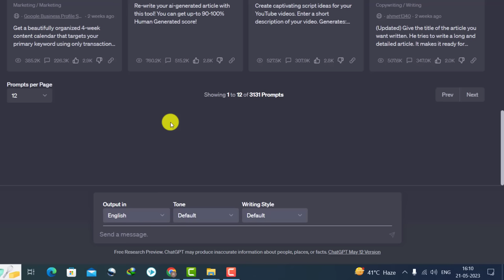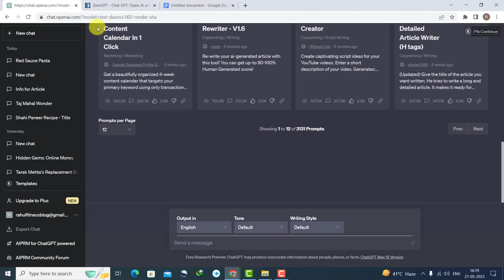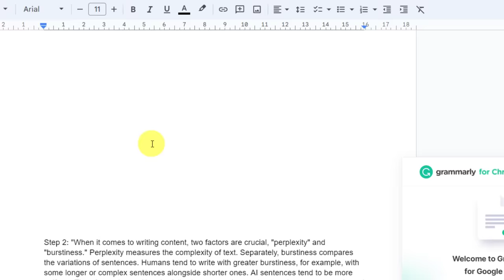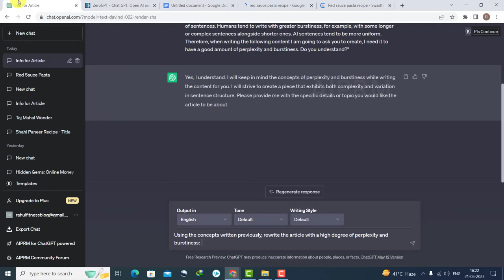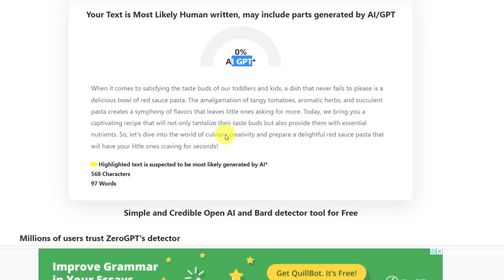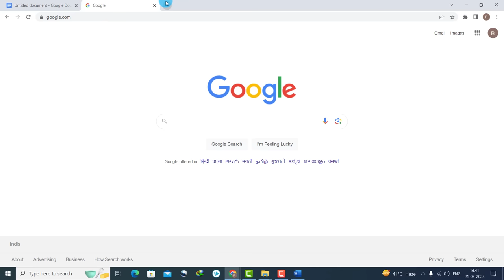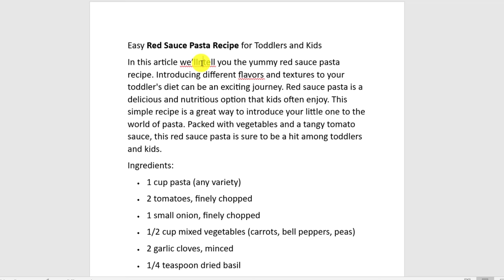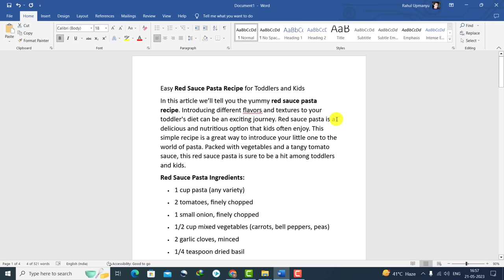Blog के लिए Free Article Writing AI Tool 🔥 Earn ₹2000/- Day From Blog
Hello Bloggers, many new bloggers face problems while writing articles for their blogs. So, in this video I'll tell you about the best AI Article Writing Tool for your blog. By using this tool you can write SEO friendly articles for your blog in 5 minutes. And the best part is that these articles will rank in Google & also you will get AdSense Approval. But I can't say everyone will get promised results. It depends on your learning skills and implementing techniques.